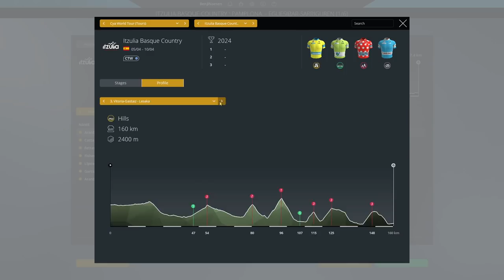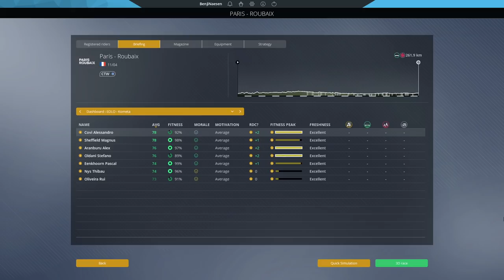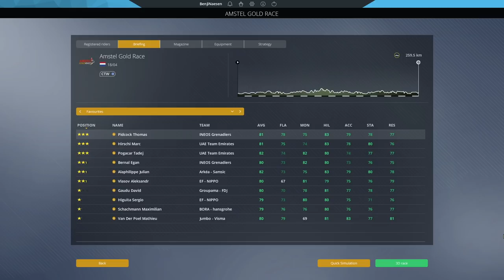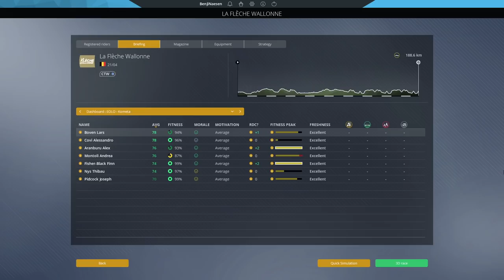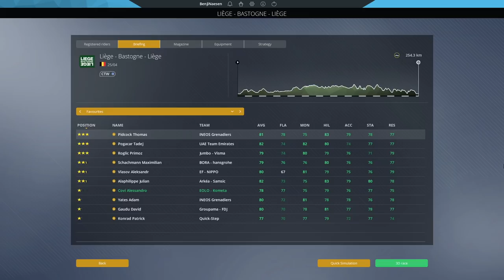OUR FIRST ROUBAIX! #42 - Pro Cycling Manager 2021 / Eolo-Kometa Career